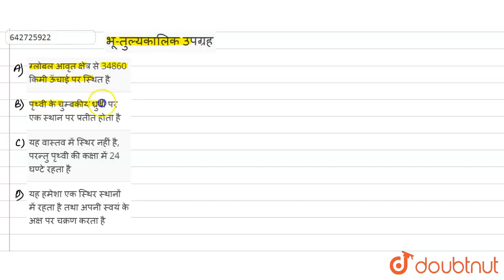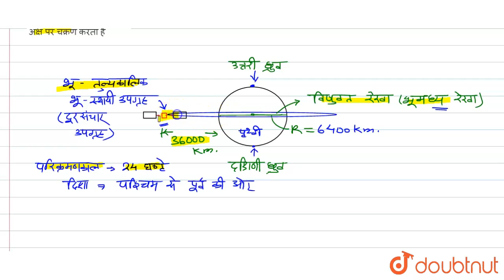भू-तुल्यकालिक उपग्रह | 12 | संचार प्रणालियाँ | PHYSICS | ARIHANT HINDI | Doubtnut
भू-तुल्यकालिक उपग्रह
Class: 12
Subject: PHYSICS
Chapter: संचार प्रणालियाँ
Board:IIT JEE

👉 Have Any Query? Ask Us.